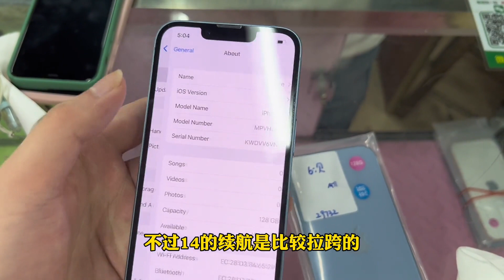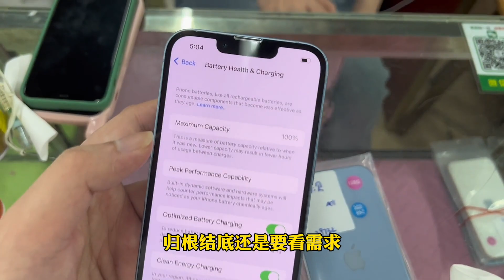中国深圳华强北行情分享，最近考虑入手苹果 iPhone14 系列要注意了！